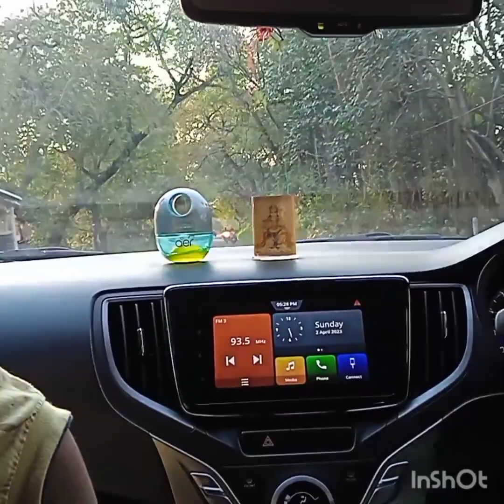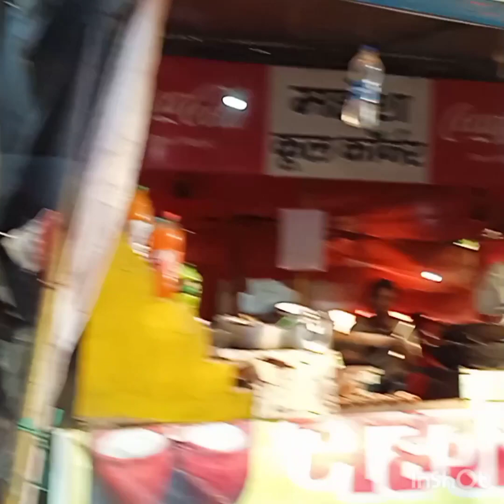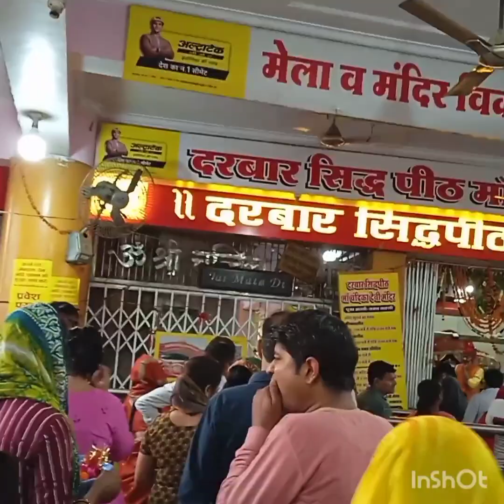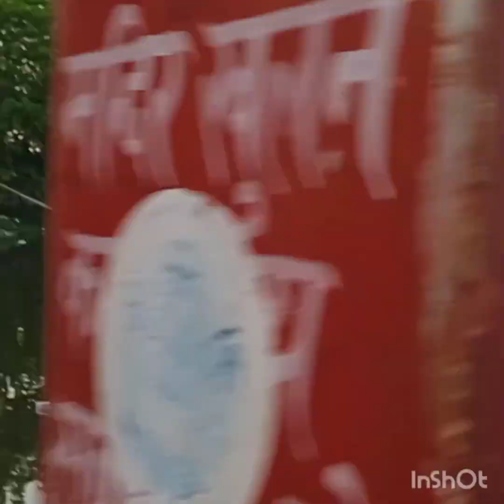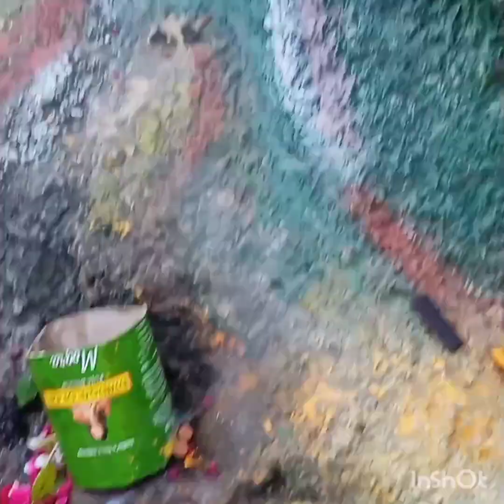आज माँ चंद्रिका देवी के दर्शन पाने का सौभाग्य प्राप्त हुआ, माँ का मंदिर बहुत ही शक्तिशाली है 🙏🙏❤